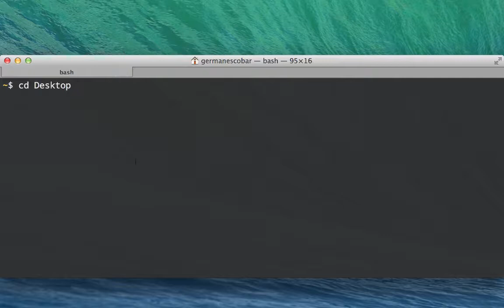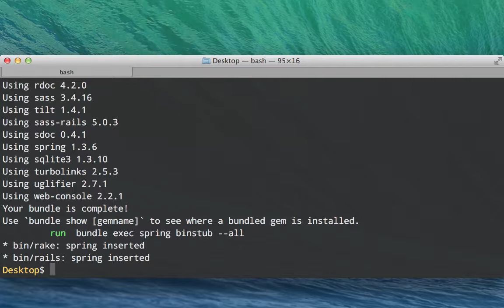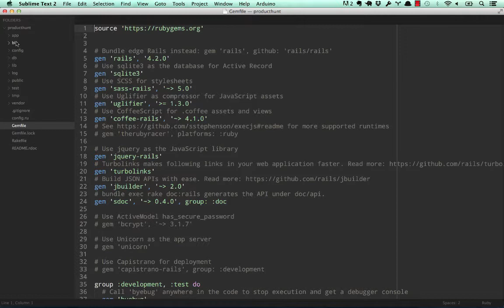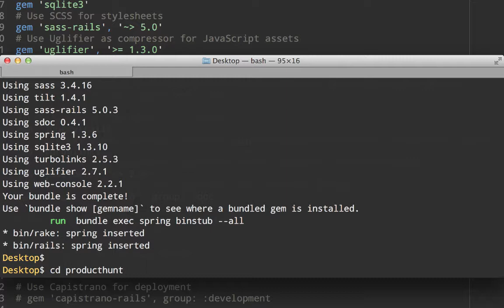Clon de Product Hunt - Creemos el proyecto